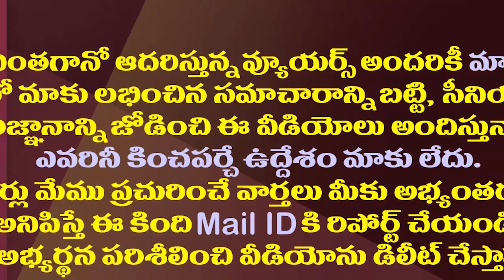జగన్ టూర్ తో చంద్రబాబు అంచనాలు తల్లకిందులు| Chandrababu's Hopes With YS Jagan Tour Are Upside Down